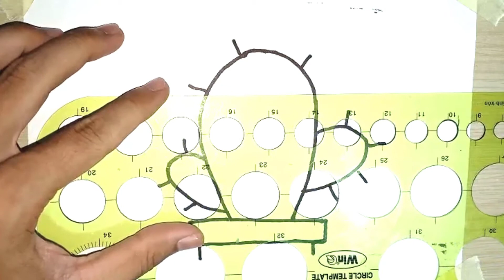Cây Gai Xương Rồng Hướng Dẫn Vẽ Đơn Giản - HD Vẽ Channel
* chào mừng đến kênh của mình HD Drawing Channel
* Cám Ơn Các Bạn Đã Xem Video, Nhớ Để Lại Bình Luận Bên Dưới Nhé!
* Xem Nhiều Video Hơn Tại Đây:
* Bản Quyền Thuộc Về HD Studio

* Welcome to CoCo Art
*Thanhk you watching Video
* Don't Reup